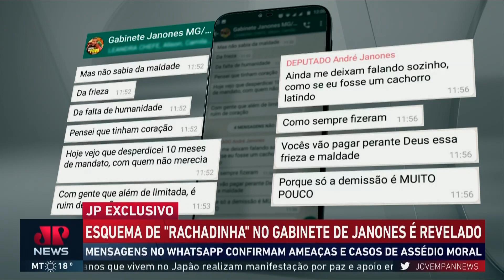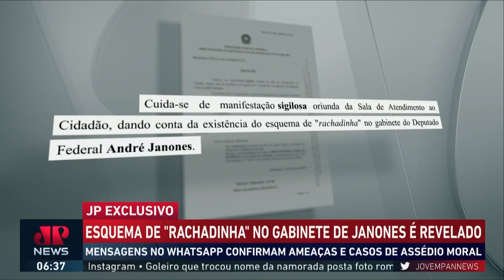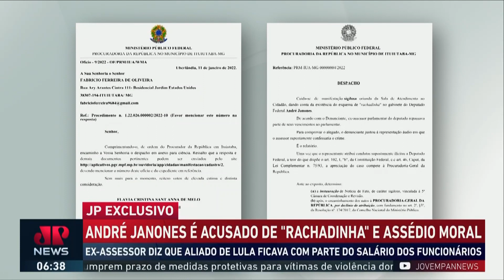Esquema de “rachadinha” no gabinete de Janones é revelado pela Jovem Pan; veja o resumo do caso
Nesta quarta-feira (24), o programa Morning Show recebeu Fabrício de Oliveira, ex-assessor do deputado federal André Janones (Avante–MG). Ele deu detalhes sobre suas denúncias que envolvem acusações de rachadinha no gabinete do parlamentar e assédio moral contra funcionários. Assista ao Jornal da Manhã completo